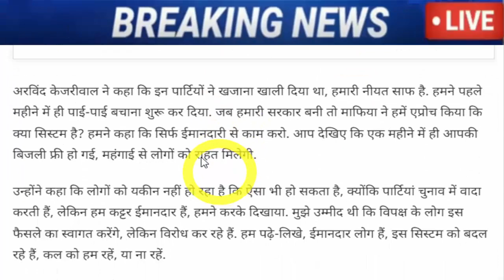मान को लेकर केजरीवाल ने बोल दिया ऐसा, चौंक गए सब, AAP Punjab Kejrival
300-units-of-electricity-free-in-punjab-arvind-kejriwal-said-we-show-it-by-doing-what-we-say.

पंजाब में 300 यूनिट बिजली फ्री, अरविंद केजरीवाल ने कहा- हम जो कहते हैं, करके दिखाते हैं.

Bhagwant Mann Vs Punjab BJP, Subhash Sharma Over Free Electricity In Punjab.

Bhagwant Mann; CM Punjab Announcement Free Electricity, One Month Punjab AAP Government Achievement.

Bhagwant Mann Vs Arvind Kejriwal: AAP Party Chief Meeting On Free Electricity In Delhi Today.

Bhagwant Mann Vs BJP Over Chandigarh Employees Central Rules | Punjab News.

Bhagwant Mann CM Punjab Vs Narendra Modi, Amit Shah, Punjab Assembly Session Center Government Chandīgarh Central Rules Notification.

amit-shah-gave-good-news-in-chandigarh-manish-sisodia-targeted-said-bjp-scared-of-aap.

punjab-news-aap-and-congress-target-on-amit-shahs-announcement-for-chandigarh-government-employee.

punjab-news-cm-bhagwant-mann-made-a-big-announcement-regarding-the-compensation-of-farmers.

aap-problems-are-increasing-central-government-also-gave-a-setback-to-aap.

cm-bhagwant-mann-and-kejriwal-held-virtual-meeting-with-aam-aadmi-party-mlas-in-mohali.

delhi-cm-arvind-kejriwal-warming-message-to-all-92-aap-mla-of-punjab-given-target-of-30-hours-work.

punjab-news-bhagwant-man-cabinet-takes-oath-aap-gives-free-hand-to-cm.

punjab-cm-bhagwant-mann-announces-anti-corruption-helpline-for-punjab-people-will-launched-on-23rd-march